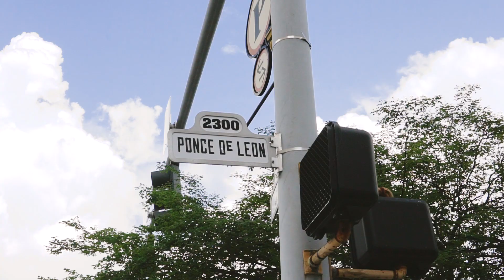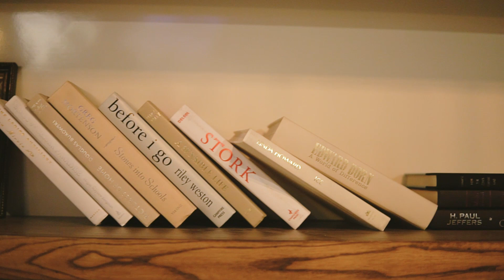Luis and Jenny's Sweet Wedding Highlight